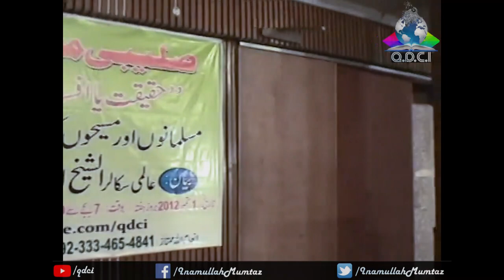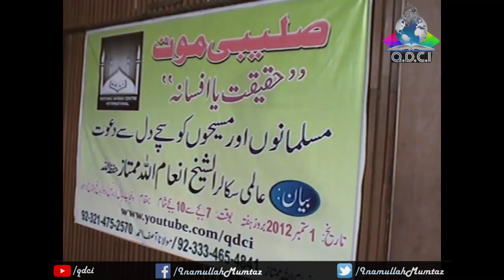Urdu: First Public Lecture, Punjab Hall, Lahore Pakistan (Highlights Only) (Crucifixion) (28-8-2012)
Islam_Muslims_World